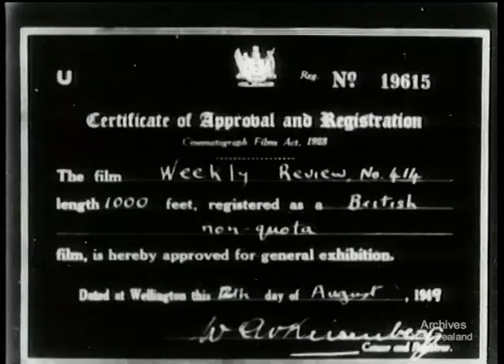WWII Refugees in New Zealand - 1949 Report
A look at life in New Zealand for recently arrived WWII refugees

1940s, Wartime, history, footage, vintage, retro, old, New Zealand, film, life, early, Rare, original, 1930s, 1950s